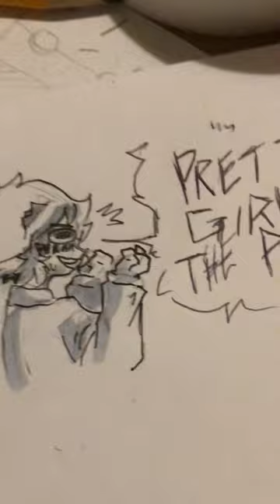She’s gonna be the prettiest girl at the party.